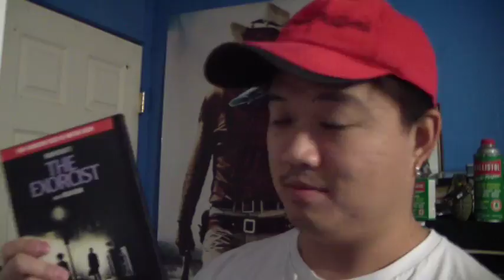"sold one" vlog 185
At work chat, sold a glove yeeeehaww, new dream master glove, Hawaiian dish for the holidays, i'll help cook it but I wont eat it, this movie still scares!!!